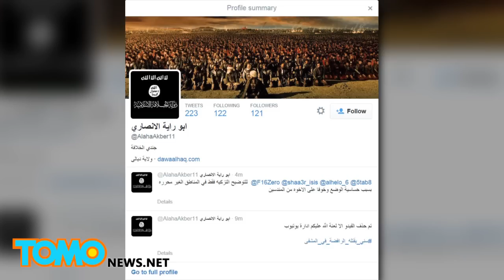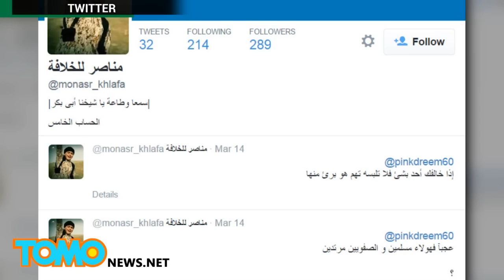قراصنة انترنت مجهولين يشنون حرباً إلكترونية على داعش وينشرون 9200حساب تويتر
المجهولين وقراصنة النت في معركة مع داعش
وقد نشروا أكثر من 10آلاف حساب تويتر على الإنترنت وعلى ارتباط بداعش, وذلك بغية عرقلة تواصل المنظمات الإرهابية فيما بينها
غالباً ما تستخدم داعش التويتر لنشر البروباغندا ولاستقطاب المتطوعين من العالم
وقد قام تويتر بتعطيل الآلاف من الحسابات الإرهابية
إلا أن الدوعش يقومون بمشاركة منشورات بعضهم البعض ليحولوا دون إغلاق حساباتهم.
وحتى عندما يقوم متابعي الدواعش بمشاركة خبر من خلال وسائل تواصل أخرى يكون رابط الخبر الأساسي في تويتر.
لكن فرق القراصنة على الإنترنت قامة بهذه الخطوة لتزويد تويتر بأسماء تلك الحسابات التي تتشابك فيما بينها على تويتر.
وبلغ العدد حوالي ال9200حساب واطلقوا على نفسهم اسم هاكتيفيست. وقد طالب متابعيهم من الحكومة الامريكية تمويل الفريق
وتعد قائمة الحسابات المقرصنة من أكبر القوائم حتى اللحظة.